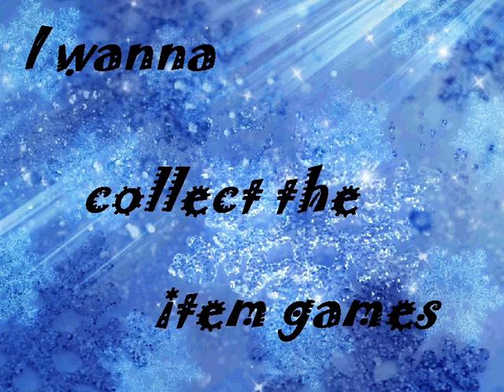I wanna collect the item games #1 左ルート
使用アイワナ:I wanna collect the item games
製作者:つたしん様
難易度:Hard  クリア回数:1回
操作環境:キーボード　連射:無し

つたしんさんの初作品です。